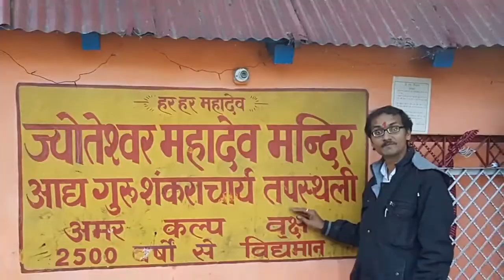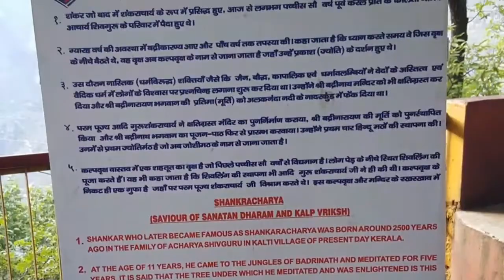JOSHIMATH. BADRINATH ,, HEMANT TV CHANNEL,,, HEMANT TOSHWAR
JOSHIMATH. BADRINATH may GURU JI ,, HEMANT TV CHANNEL,,, HEMANT TOSHWAR